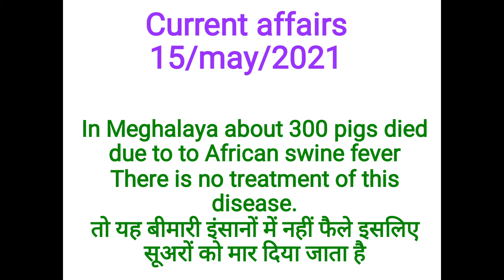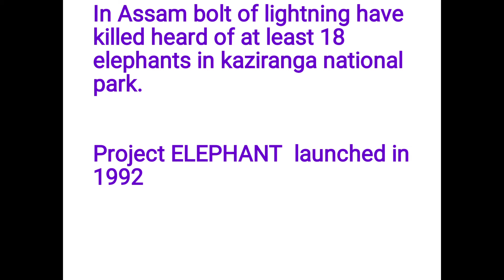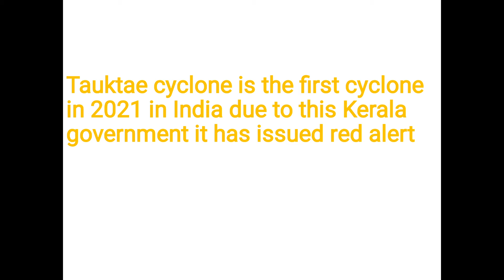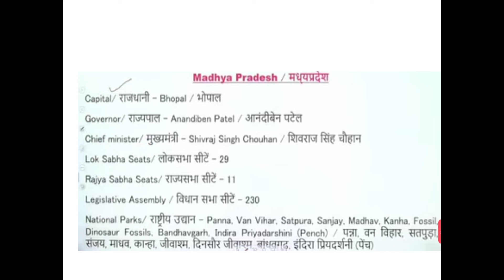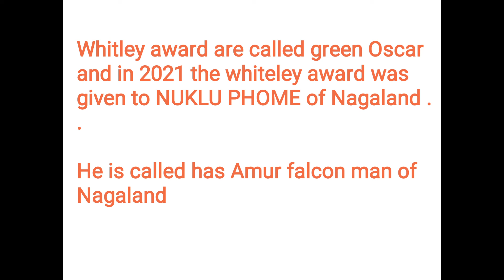current affairs 15may 2021. useful for all exams .